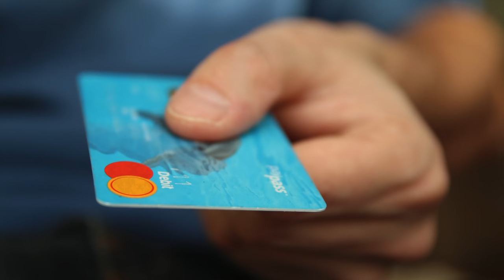Money and Career - A Course in Miracles - David Hoffmeister ACIM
Practice and live the mystical teachings of Jesus assisted by online courses, online retreats, and an online Tribe of Christ community:

A Course in Miracles - David Hoffmeister in his 20's was told by Jesus that he would not be having a career. David was concerned at the time on how he would survive and told Jesus that "money doesn't grow on trees". David was then guided to take several jobs that helped dismantle the ego thought system as well as pay off all the debt he had. We may be guided by the Spirit to do things that will wash away our pride and make us humble. This is important because if we hold pride in our mind then we are useless to the plan of awakening.

This recording of David Hoffmeister took place on February 11th, 2017 in Los Angeles at the Aldersgate Retreat Center, Pacific Palisades.

Music by Jason Press (JP): "La Casa de Milagros Piano Meditation 7" Jasonpress.bandcamp.com